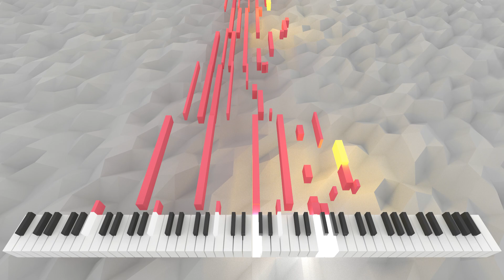Oxygarus Scabideres | AI Music